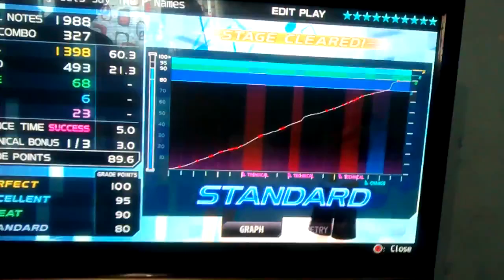Project diva F2nd Edit Play Lets Say the P Name (Standard)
Muy difícil xox pero la pasé xp